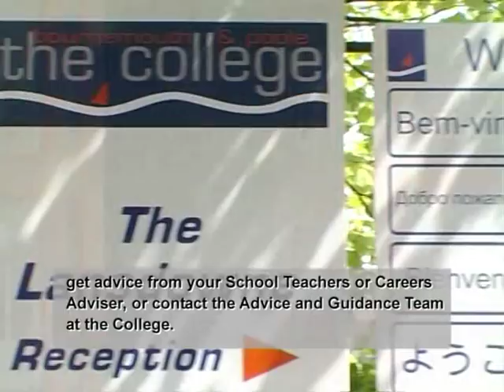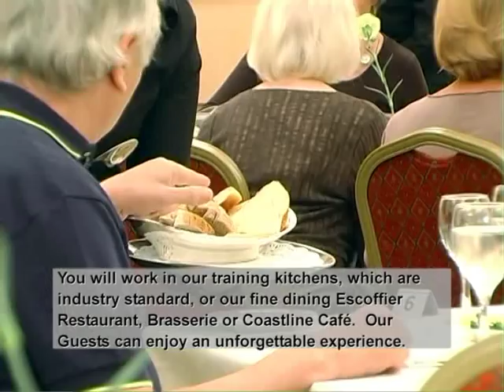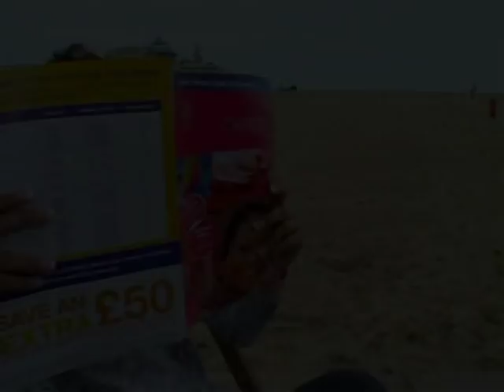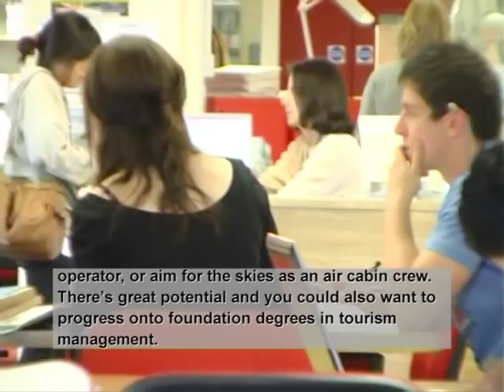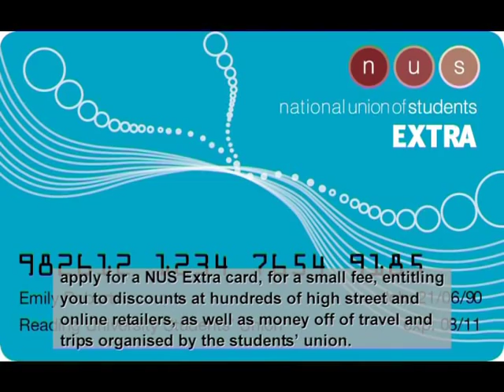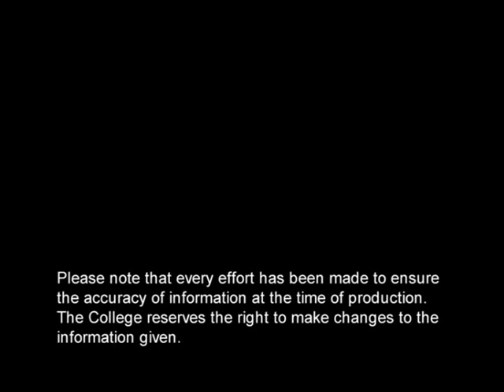Bournemouth & Poole College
Bournemouth & Poole College's introductory video showing some of the courses we have available for young people to study.